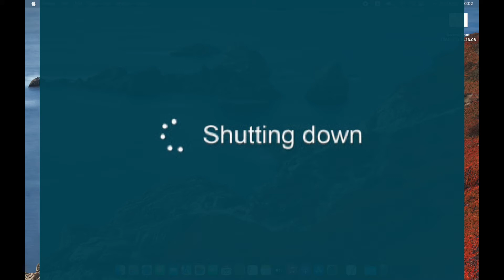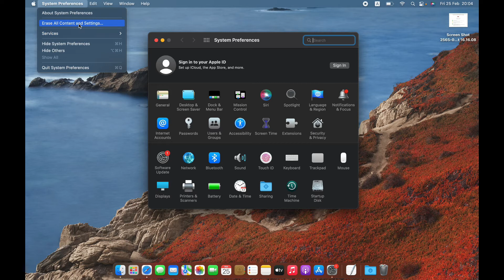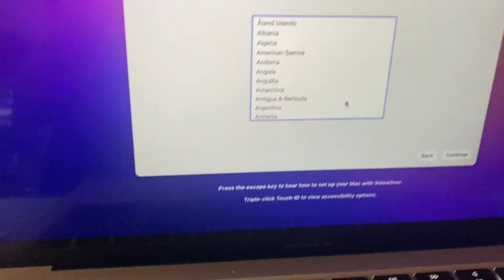How to Clear Full Mac Data An Easy